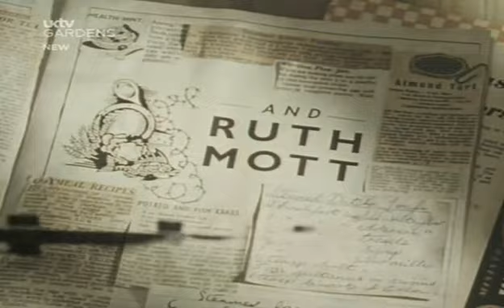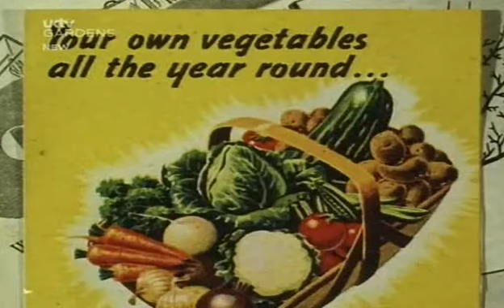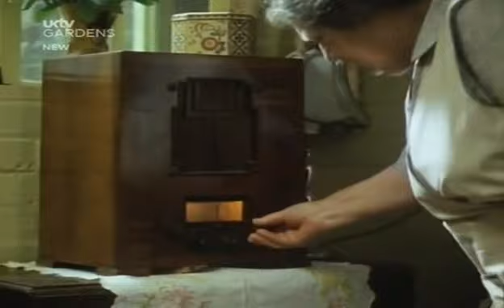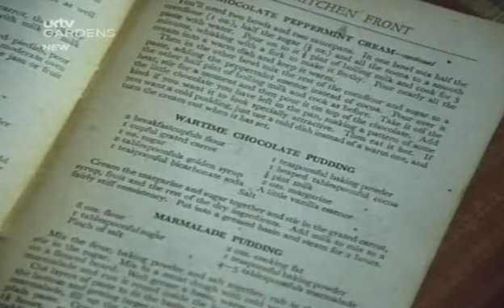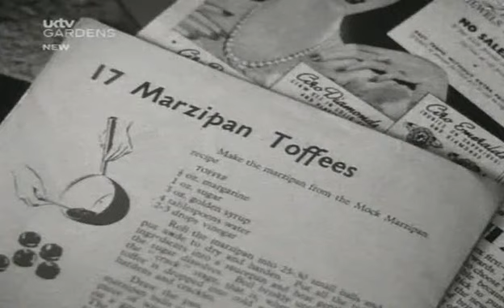The Wartime Kitchen And Garden S01 E03